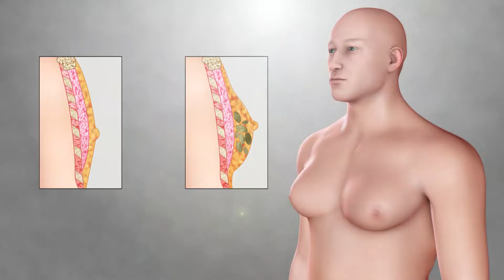How To Reduce Chest Fat Naturally? | Chest fat कम करने के 3 आसान तरीके | Arun Patel Fitness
Reduce chest fat naturally with 3 simple steps. Train smart and live smart.